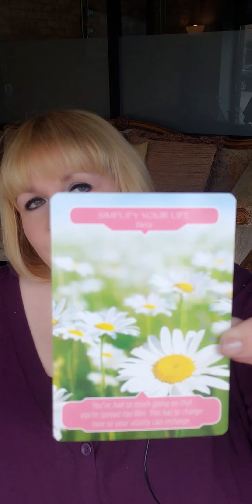Are you spreading yourself too thin? Today's card of the day is for you! Psychic message.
Daisy⁣
Card of the day.⁣
You've had so much going on that you are spread too thin. ⁣
Watch the video for more on today's message and please tag a friend in the comments below who you feel would benefit from this! ⁣